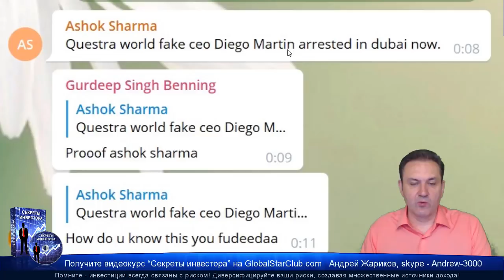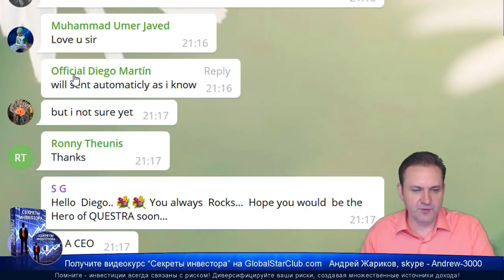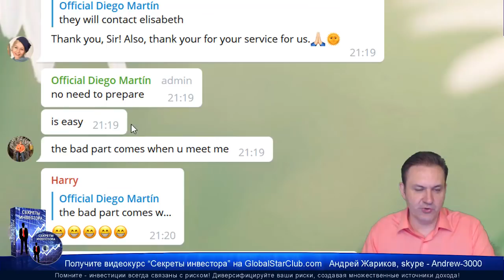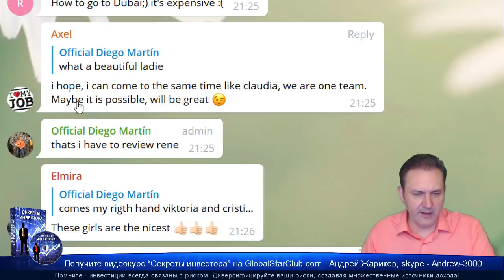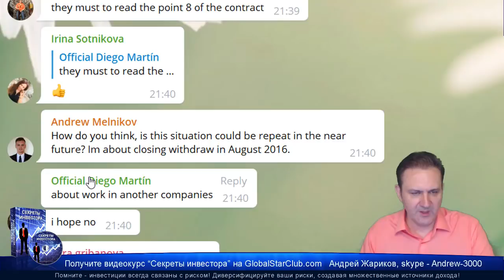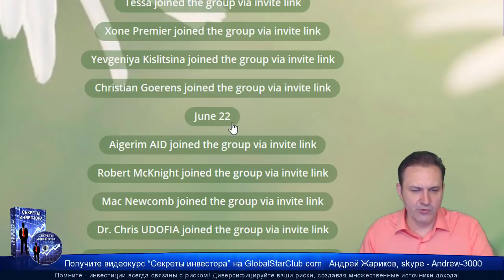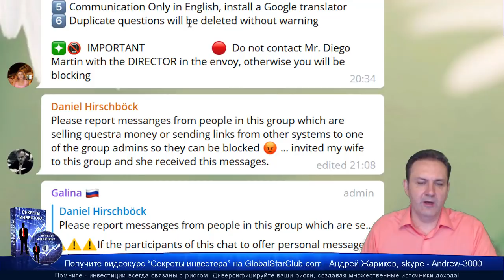Questra AGAM - Диего Мартин арестован? Почему он молчит уже 5 дней?